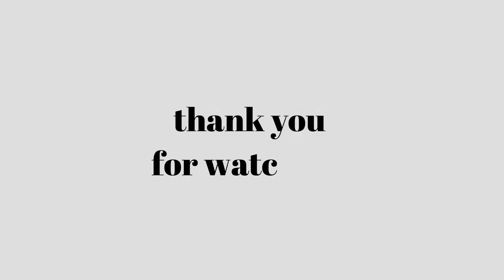The Disney Tag! | Danisaurs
Hello there, lovelies! It's me Dani. Did a Disney Tag and talked for 24 minutes about Disney - classics, princesses, princes, and animals. Hola to all the Disney fans out there.

Anyways, enjoy watching.

Don't forget to smile. See you soon!